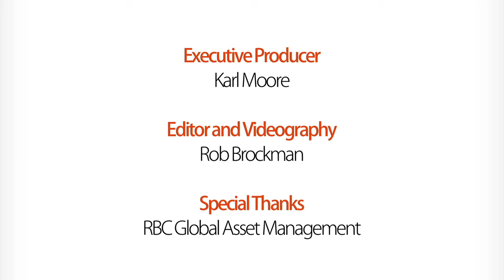Talking Management: Charles Galunic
Why Leaders are Only as Good as Their Networks: Professor Karl Moore of the Desautels Faculty of Management at McGill University speaks to Charles Galunic, a professor at INSEAD in France.